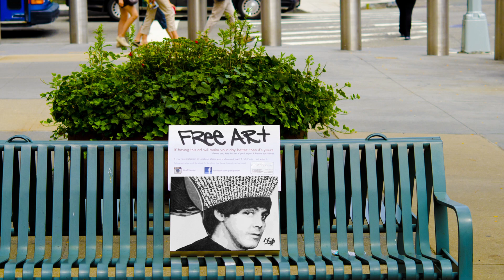FREE ART left on streets of NYC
Keith Jensen is leaving free art on the streets of New York City for people to find. Follow @paintpenart on Twitter for times and locations free art will be dropped off.